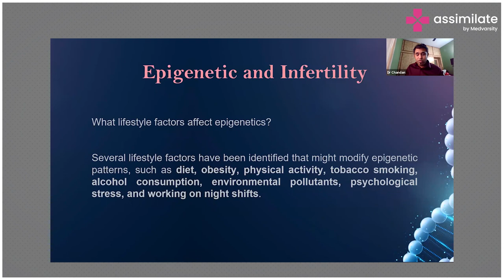Epigenetics & Infertility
Several lifestyle factors like diet, obesity, physical activity, tobacco and alcohol consumption, environmental changes, psychological stress, and such have been identified that might modify epigenetic patterns during pregnancy.

Dr. Chandan N, Clinical Embryology Scientist, Director Lanka institute of Embryology and Andrology Training, Colombo Scientific Director for Aikya Fertility center and Aikya Embryology Training, Bangalore explains how multiple factors modify epigenetic mechanism during pregnancy